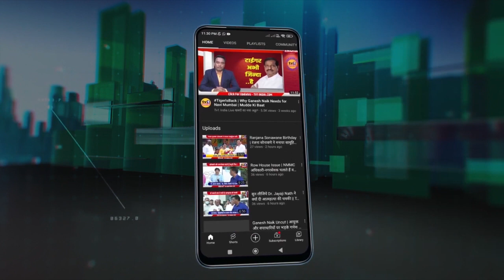CM Eknath Shinde ठाणे को कब सुधारेंगे | Avinash Jadhav का बड़ा सवाल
ट्रैफिक जाम का यह नजारा है ठाणे शहर का है, जो मुख्यमंत्री एकनाथ शिंदे का बालेकिला है. फिर भी यहां नागरिकों को हर दिन चक्काजाम झेलना पड़ता है. मनसे नेता अविनाश जाधव का आरोप है कि शिंदे यहां के पालकमंत्री रहे, कई विधायक और सांसद उनके साथ हैं,  फिर भी उन्होंने ठाणे का कोई सुधार नहीं किया.. इसलिए उन्हें प्रधानमंत्री बना देंगे तो भी ठाणे की हालत नहीं सुधरने वाली है..